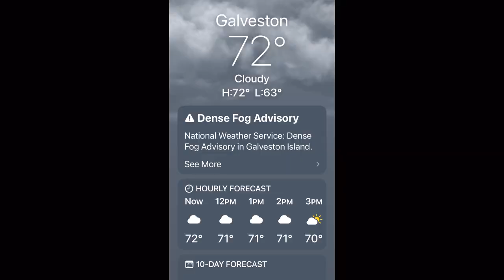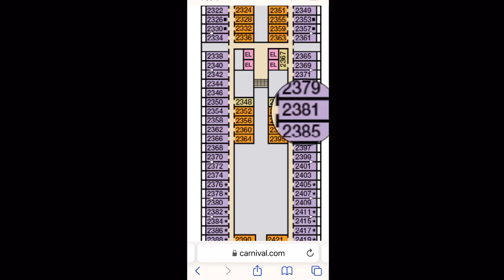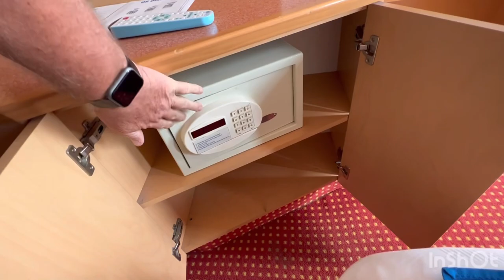🧳Cruising to lose Weight- Vlog 28- Embarkation Day. 🛳😎cruisingtoloseweight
Join me as I cruise and share my daily progress in the search to the answer, can you lose weight on a cruise ship?

My goal?

My secret?

Dave

Intermittent Fasting

Healthy cruise food
Cruise news
Cruise food
Your time dining
Buffet
Lido buffet
MDR
Carnival
Healthy food choices
Eating healthy on a cruise ship
Guys burger joint
Room service
Healthy room service foods
Pirate Pizza
Good food
Cruising
Cruise foods
Cruise diets
Vegetarian food choices
Italian foods
Lasagna
Pasta
Ice tea
Chefs table
Breakfast
Lunch
Dinner
Snacks
Drinks